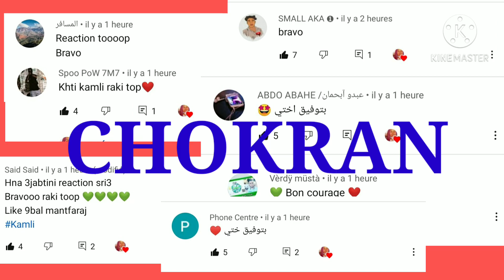Fouzi Torino - Dzayer w djouz Official Video 2020 ⎟دزايـر و تجـوز (Reaction)